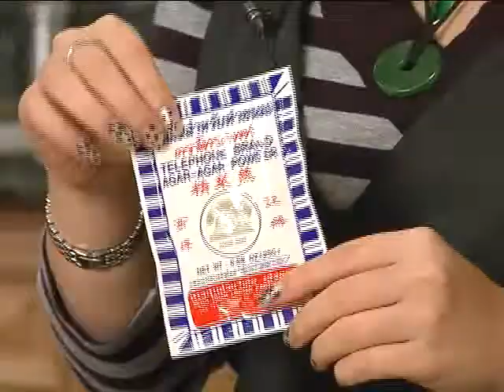Rau Va Qua (Veggies and Fruits) - Rau Cau Cam (Orange Gelatin) p1